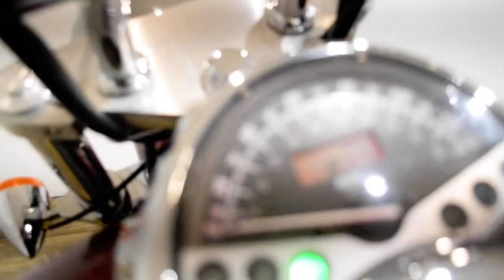2006 Honda VTX 1300 | Used motorcycle for sale at Monster Powersports, Wauconda, IL